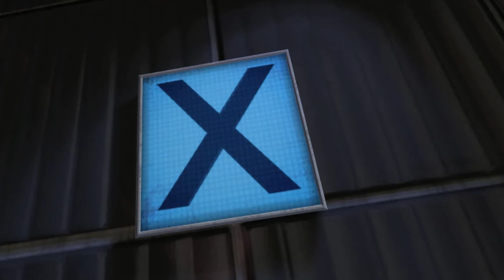Portal 2 Full Co-op Trailer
This is the full version of the trailer for the co-op mode of Portal 2, shown at Gamescom 2010, and showing the robot Test Subjects, ATLAS and P-body, working together to solve several puzzles, among other things. An excerpt was released exclusively on August 21, 2010 by GameTrailers, until it was released later by Valve on YouTube on September 10, 2010